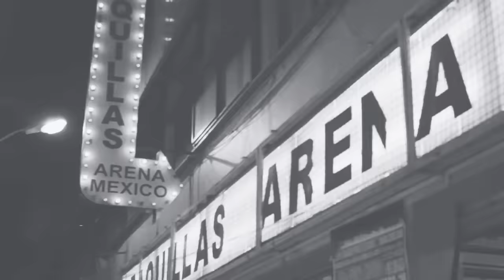"MEXICO - SIECK" (1/4) 🟩⬜🟥